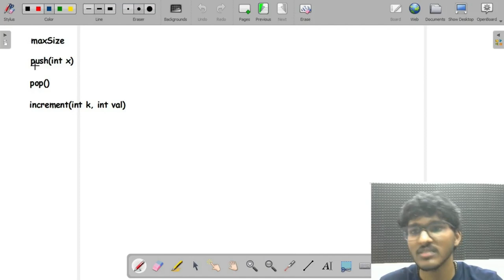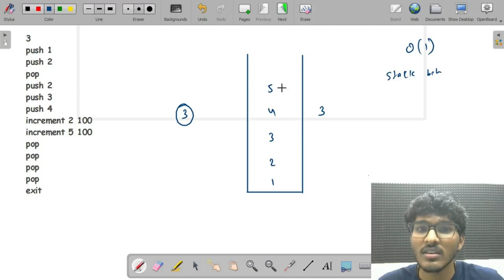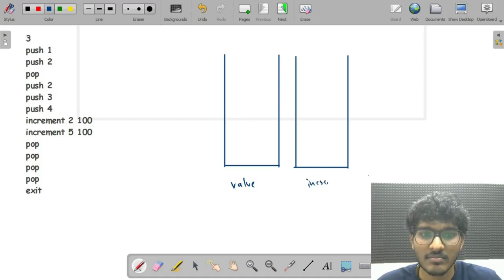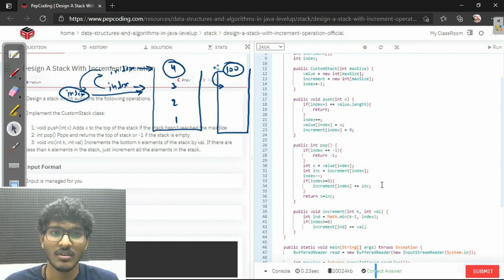Design a Stack With Increment Operation | Leetcode 1381